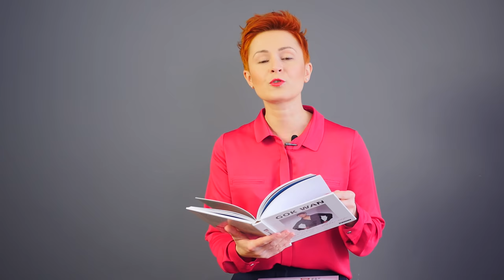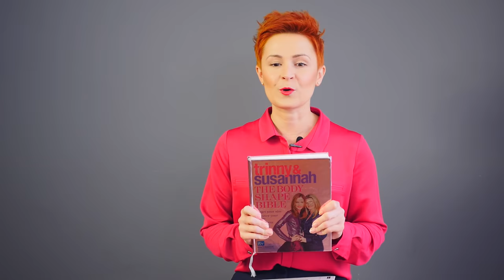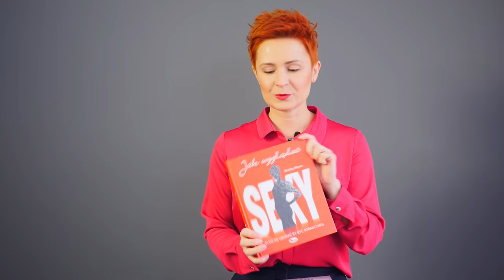Typy sylwetek kobiecych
Dołącz do kursu online Kod sylwetki na i poznasz tajniki łączenia ubrań i dodatków dla każdego typu sylwetki!

Użyj kodu KODSTYLU a otrzymasz 10% rabatu na nieprzecenione rzeczy!